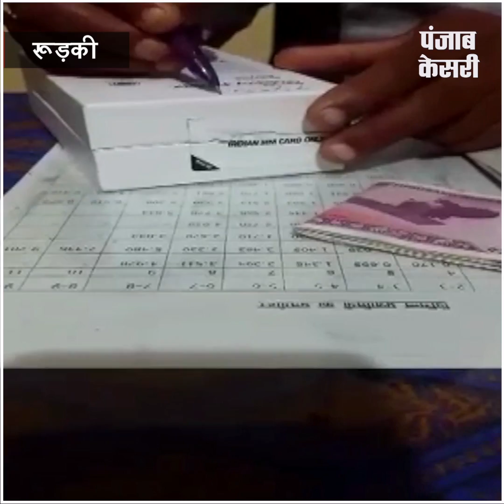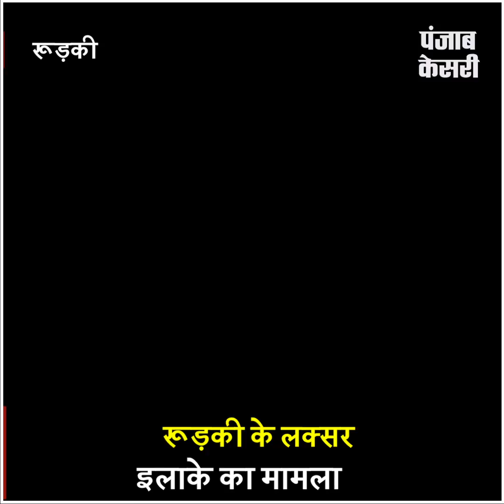त्रिवेंद्र राज में अधिकारी ने ली खुलेआम रिश्वत, कैमरे में कैद